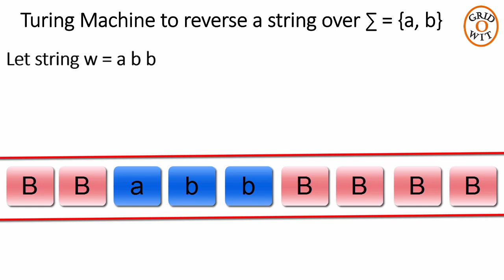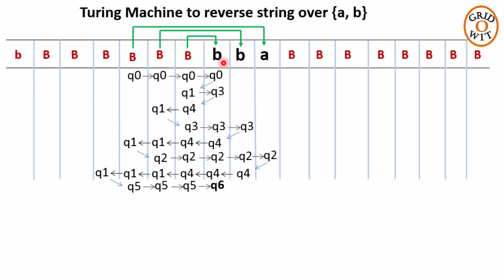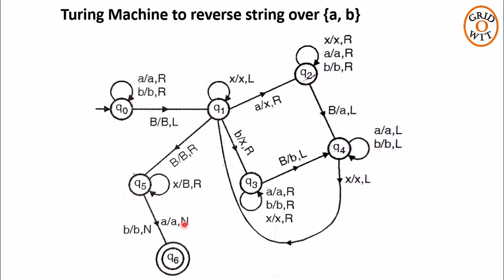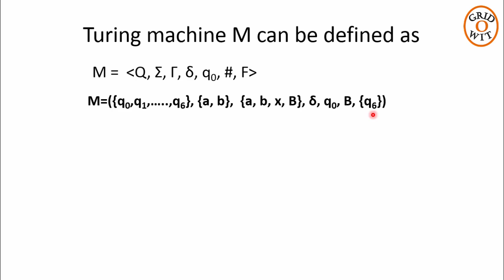Turing Machine to Reverse a String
TM examples
TM to reverse a string
Turing Machine Examples
Turing Machine String Reversal
Turing Machine Tutorial

Gridowit Automata